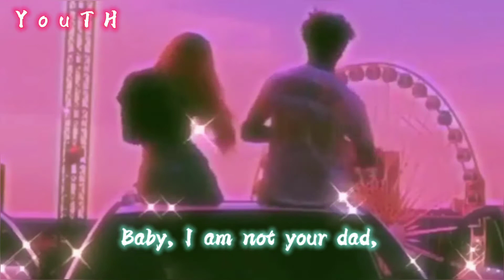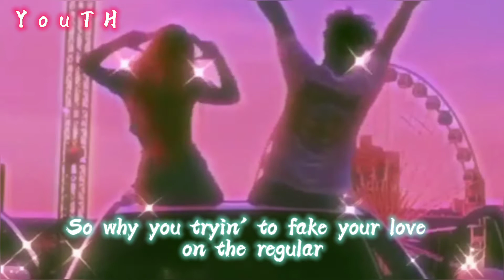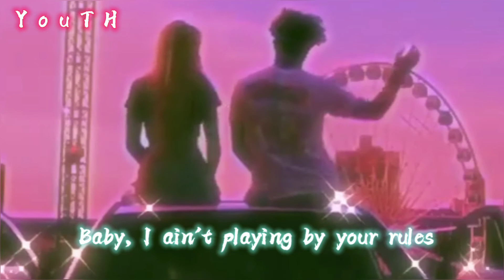Mood//24kGoldn ft: iann dior